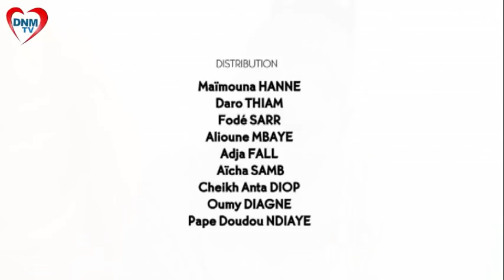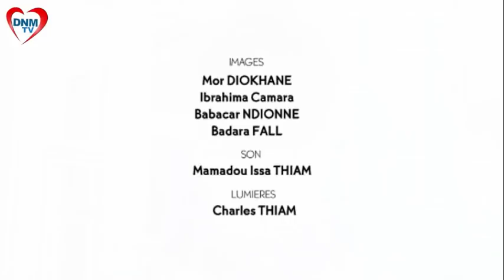Dinama Nekh - saison 2 - épisode 14